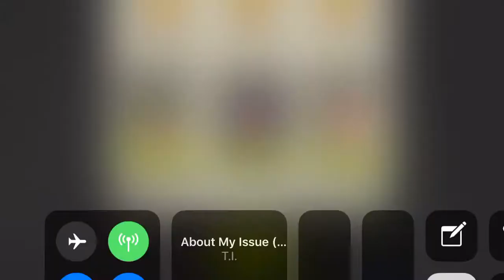Daryl’s Nightmare 32.2